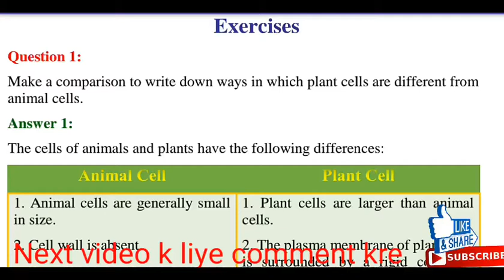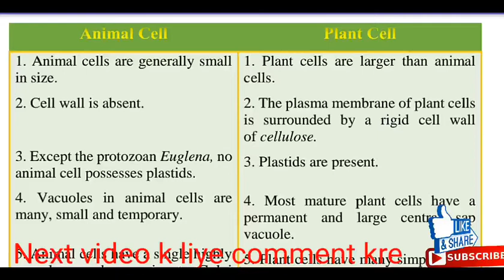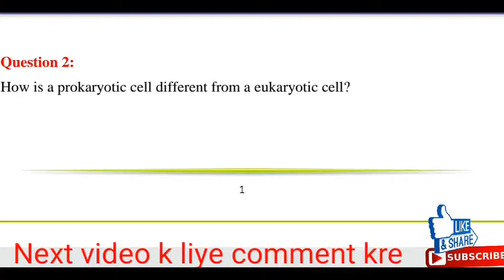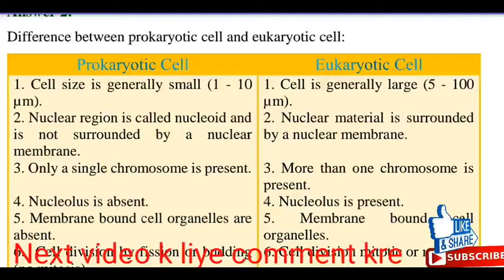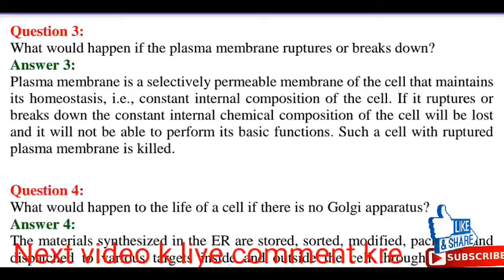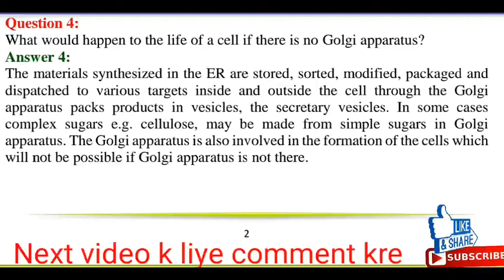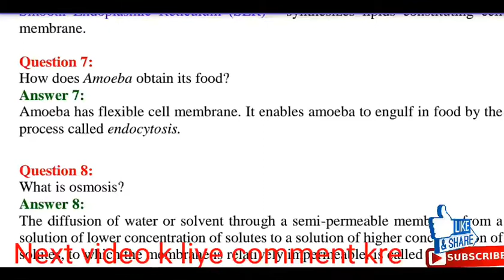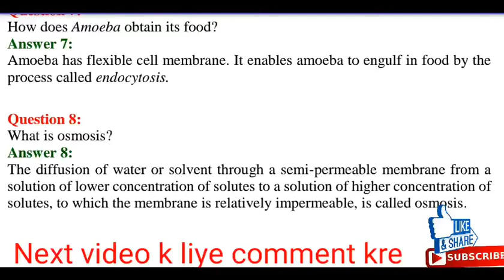Class 9th NCERT science solution | Exercise |Cell